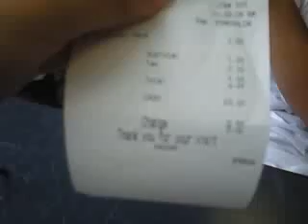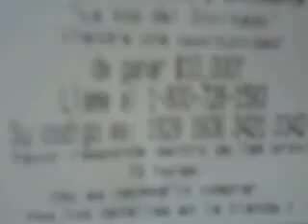At Jack in the Box